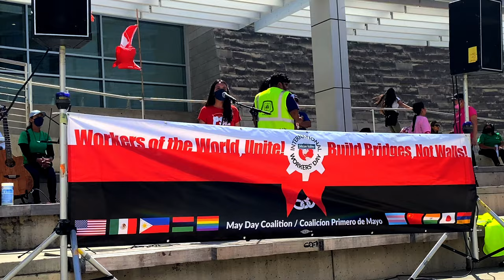May Day 2022 | Highlights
May Day 2022 event in San Jose, CA at Roosevelt Park and City Hall.
Music
Song - Stay Hungry (Workers Voice)
Written by Edgar Vargas